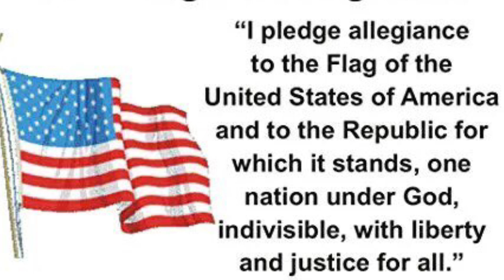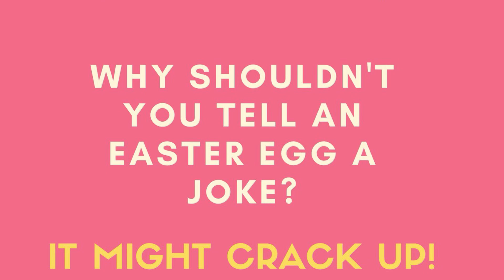WUES Announcements 8/19/24